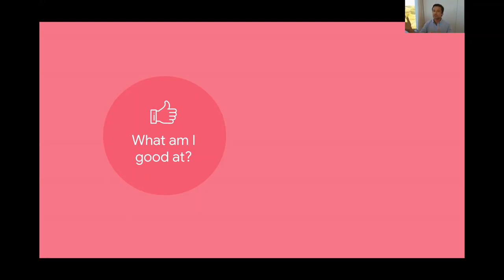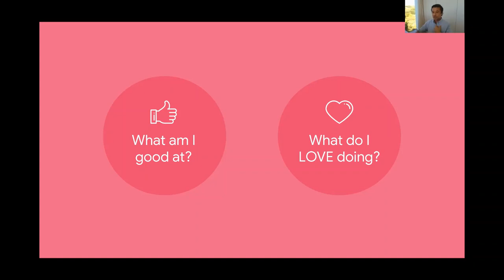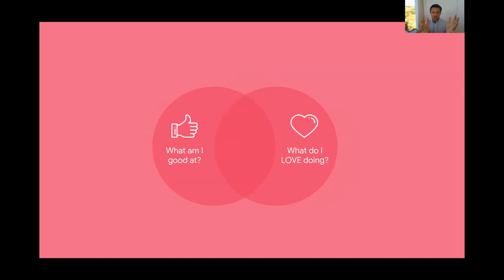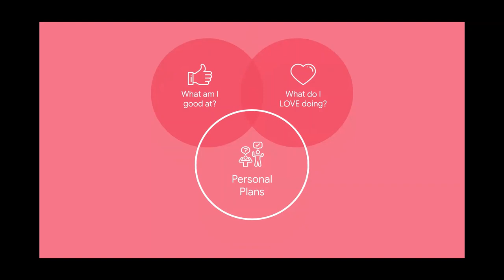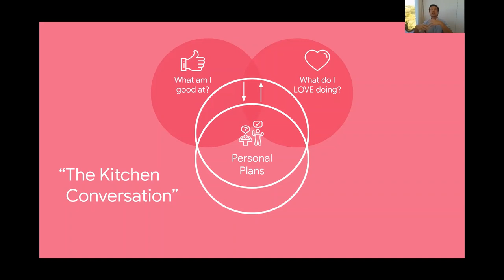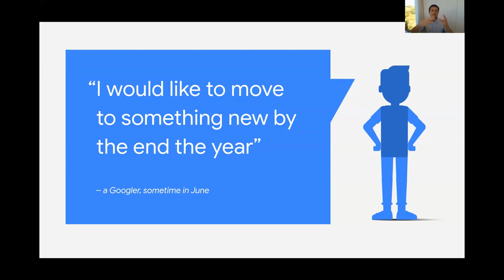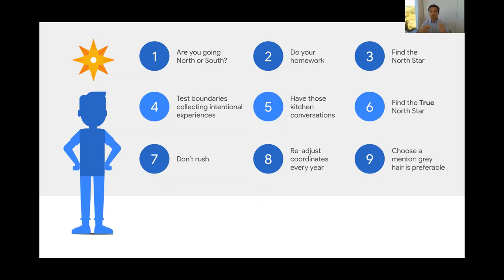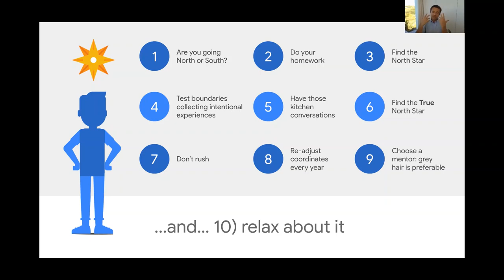Building a Global Career in a Digital World | Pedro Pina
Pedro Pina will deliver an inspiring talk on how to build a global career in an increasingly digital world and engage in a lively conversation with Dean Filipe Santos about global digital companies, innovation, diversity, and the future ahead.